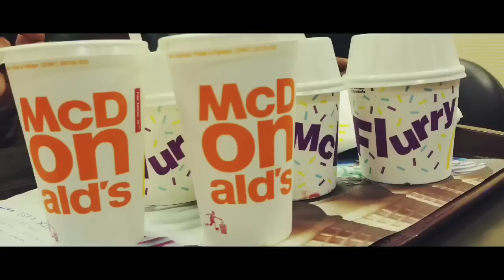Unforgettable Moments Of This Eid ♡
Support me ❤